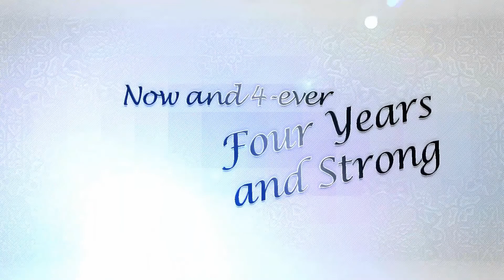Four Years up to A Thousand Years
Mj Carandang + Joyce Silva.
I Love You Hon. 4 years na tayo akalain mo yon.
I hope you'll like this simple clip I made just for you.
Hindi ako showy, pero mahal kita, alam mo yan. :)

Special Thanks kay Kuya Andy for the Acoustic Cover ng A Thousand Years